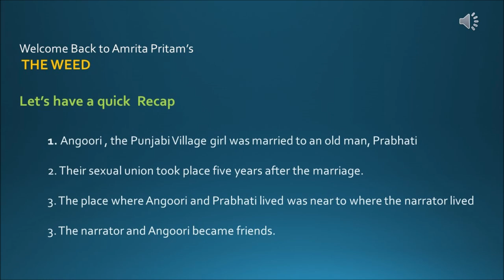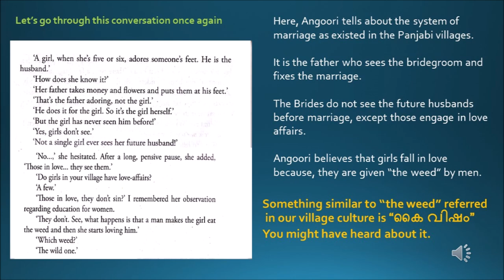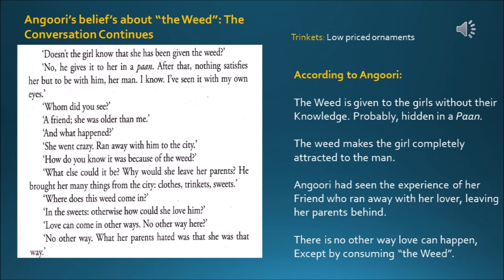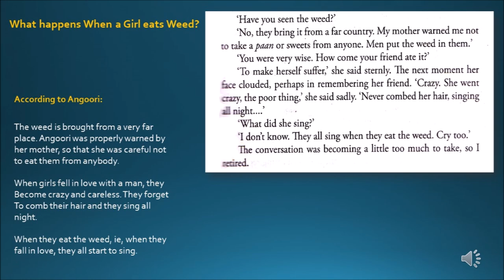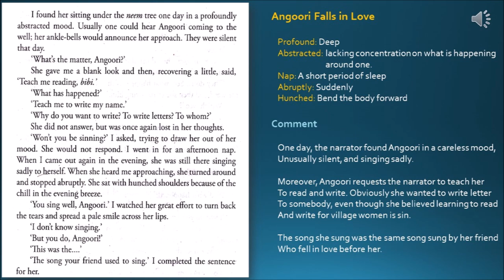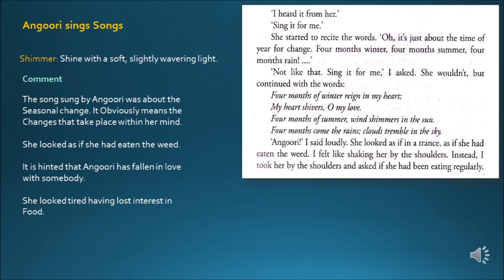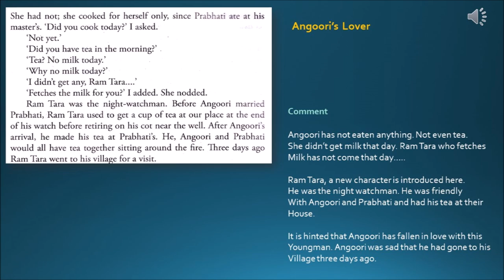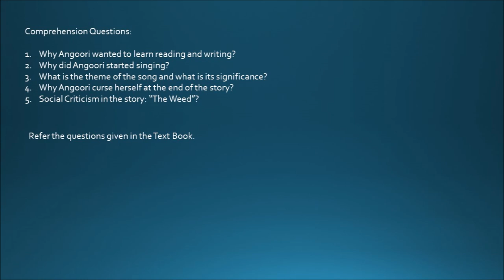Weed Lesson 3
Explanatory video of Amrita Pritam's story, "The Weed" Lesson 3